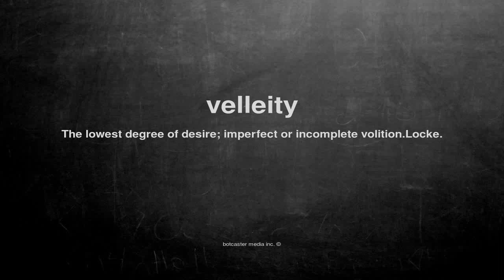What does velleity mean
What does velleity mean in English?